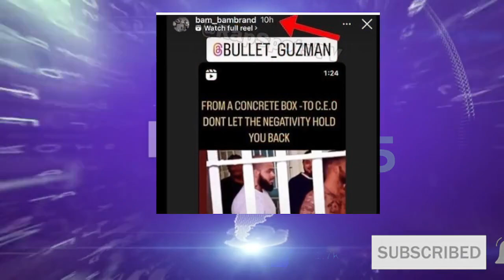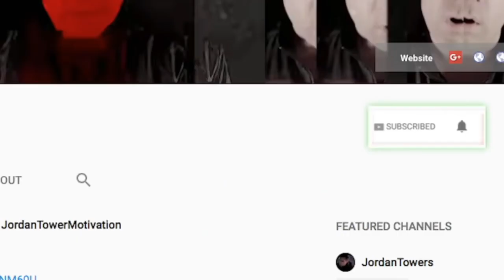Tekashi SET UP by Security Detail? Mike Tyson Roasted, Bad Bunny Taken to Court $40M by Ex GF